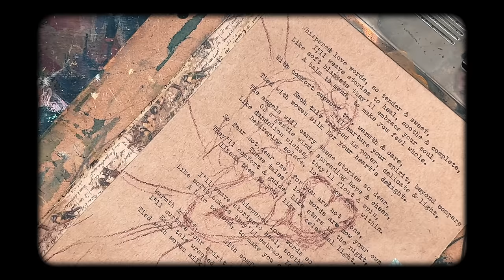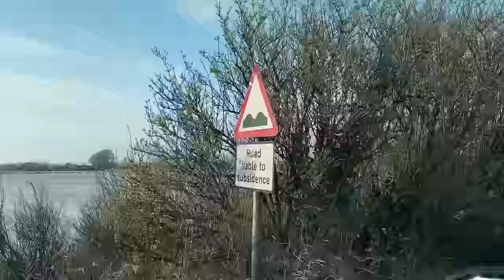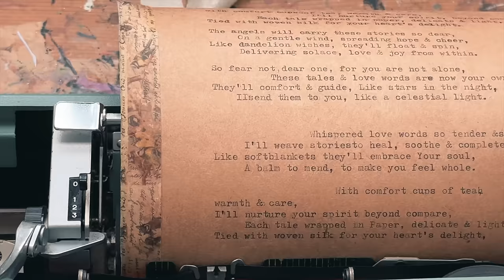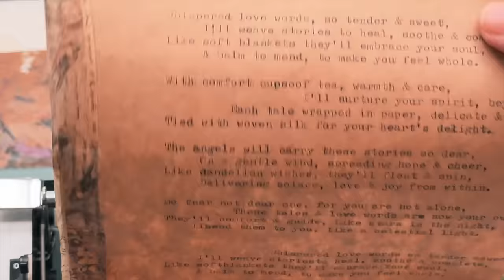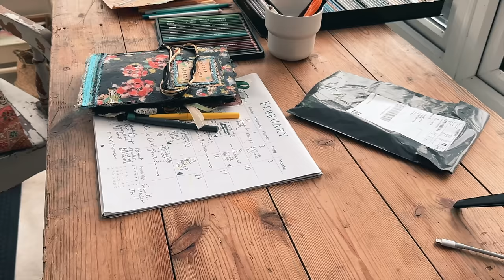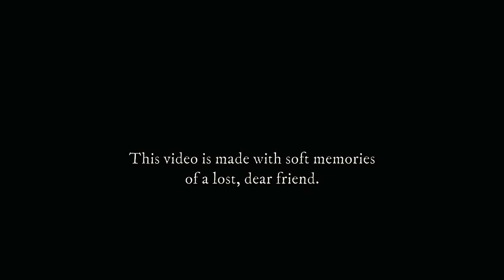Setting Up a Home Studio | Changes, Updates, Tour & Art Vlog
Getting out-there again post mishap and setting up my home art studio, office workspace! I can't wait to show you my thrifted, second hand furniture solutions and cosy touches. I also update you with some life changes, personal updates and a tour of the finished room! Thank you so much for keeping me company in this little corner of YouTube. Love you all to bits, Biggest, Softest, Everythings, Wendy. Xx

Please note, she is not currently making/selling but you can follow her instagram for updates.